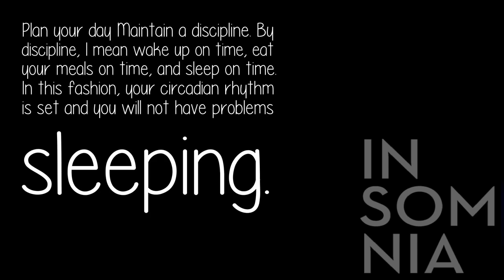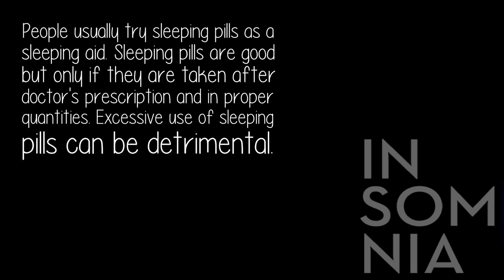What Can You Do To Get Some Relief From Insomnia?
Plan your day Maintain a discipline. By discipline, I mean wake up on time, eat your meals on time, and sleep on time. In this fashion, your circadian rhythm is set and you will not have problems sleeping.